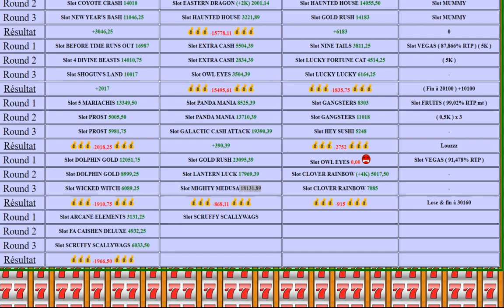CASINO ESPAGNOL 🃏🃏 O'BONUS ! 🃏🃏 Machine à sous Scruffy Scallywags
Après la Slot Medusa, on tente notre chance sur le jeu Scruffy Scallywags !